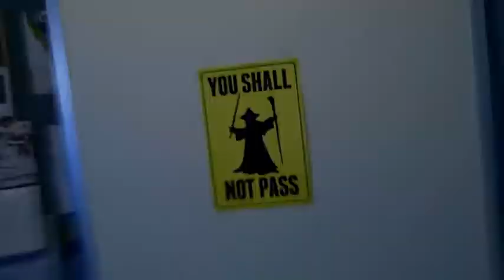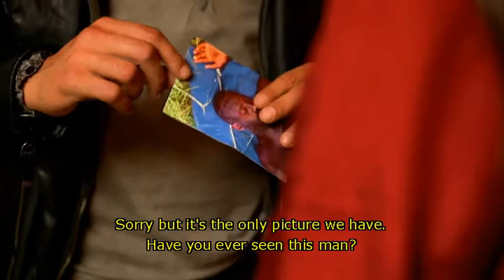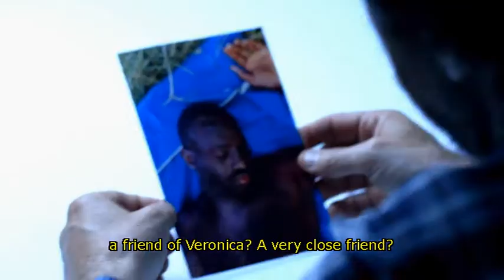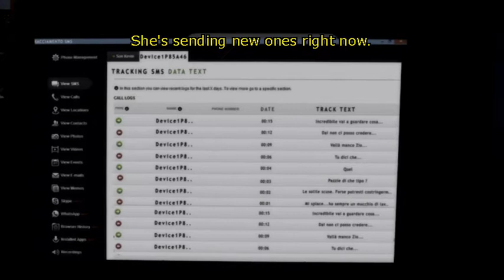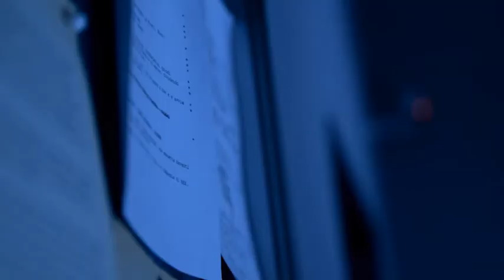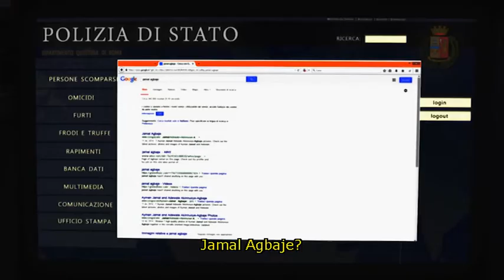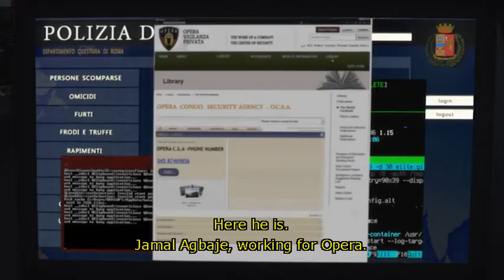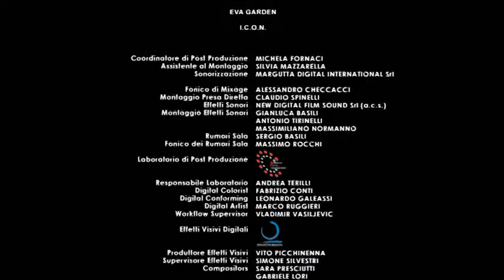Rex Special Unit S18 E3-Terzani The Days of the Mantis #200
Inspector Rex/Rex Special Unit "I giorni della Mantide" (2015, #200)